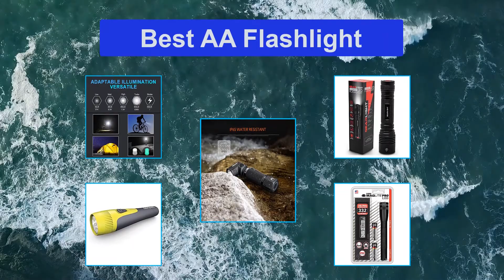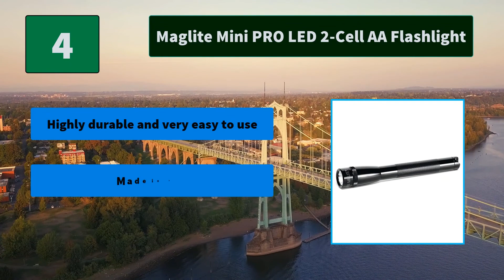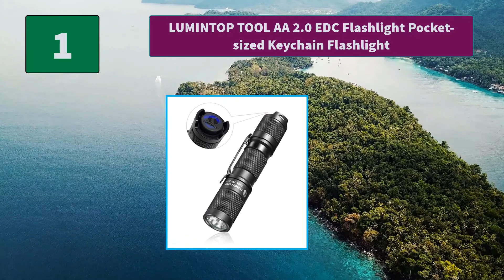▶️ AA Flashlight: Top 5 Best AA Flashlight For 2021 - [ Buying Guide ]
✅ To save you both time and money, we’ve chosen some of the Best  AA Flashlight brands and models.
Here are our Best  AA Flashlight Reviews For 2021 that we offer for you today.
Check out each item and compare the features included, to helping you make the best purchasing decision worth your money.
LUMINTOP TOOL AA 2.0 EDC Flashlight Pocket-sized Keychain Flashlight
NICRON N7 600 Lumens Tactical Flashlight
GearLight High-Powered LED Flashlight S2000 Brightest High Lumen Light
Maglite Mini PRO LED 2-Cell AA Flashlight
Rayovac LED Flashlight 2 Pack Comfort Grip Flash Light

To save you the hassle, we took the initiative to thoroughly research and compile to you this review of the best of  AA Flashlight the market has in store for you at this point in time.
If you are scouting for one, then you are on the right page at the right time. Priceless to say should watch this review to the end.
So It's a Perfect Time for buying your first  AA Flashlight now.

Portions of stock footage of products were gathered from multiple sources including, manufactures, fellow creators and various other sources.
If you find any of your copyrighted material in this video, please leave us a message so we can resolve the issue or notify us via YouTube comments or email.